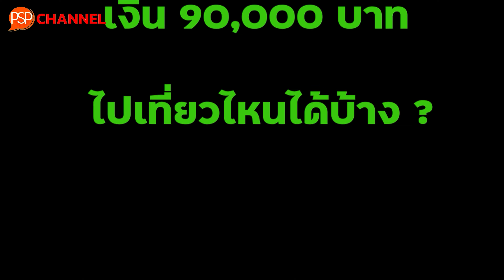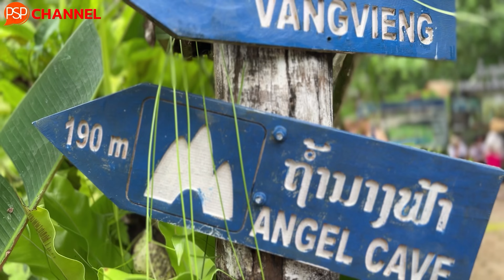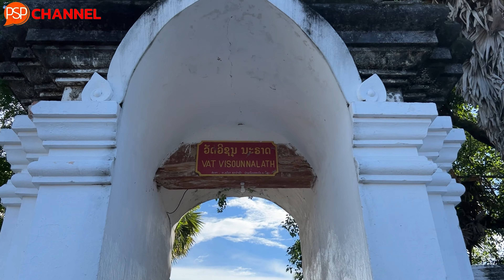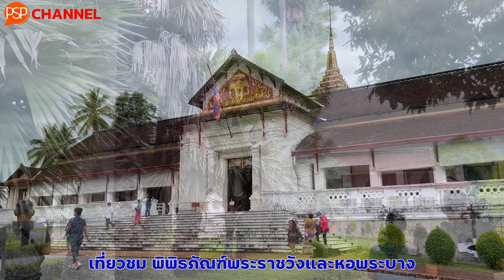นั่งรถไฟเที่ยวหลวงพระบาง 6 วัน 5 คืน ไปทั้งครอบครัว EP.292 ใช้เงิน90,000 บาท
ทริปนี้เป็นทริปของดร.พิชัย สนแจ้ง และครอบครับนะครับ เพิ่งเดินทาง 25-30 กันยายนที่ผ่านมา  หลังจากที่ท่านได้มาเที่ยวหลวงพระบางกับลุงตุ้ยเมื่อเดือนกรกฎาคม 2565(ซีรี่ย์คลิปชุด ตามหัวใจไปหลวงพระบาง)  และเห็นว่าลาวเป็นประเทศที่น่าเที่ยวมาก ท่านจึงตัดสินใจยกเลิกการเดินทางไปยุโรป และพาครอบครัวมาเที่ยวหลวงพระบางครับ